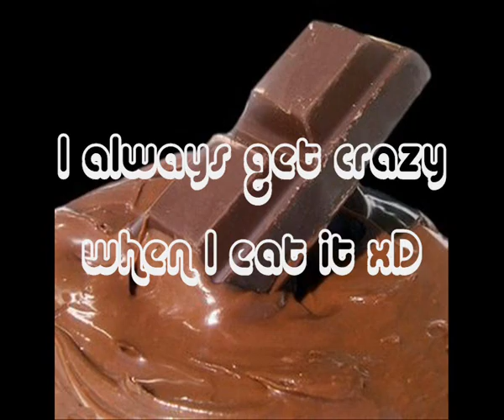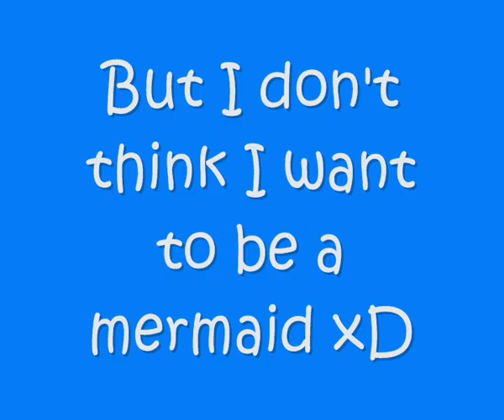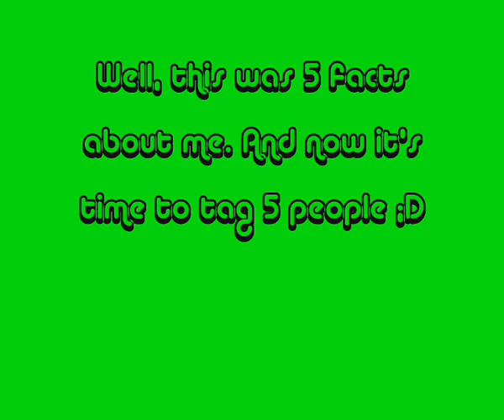I've been tagged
I've been tagged by BabyBling1993 ^^,
This was my first time, so maybe is bad :S Oops, a mistake.. :S Its just 4people i've tagged in the video xD But I'll tell you who the last was :PrincessBelle1988. Sorry for that :S And i've wrote wrong xD On fact 4, i've wrote: "But the little mermiad is my favorite, but I ment: "But the little mermaid was my favorite XD (when I was little) Sorry . XD
But, enjoy it :P